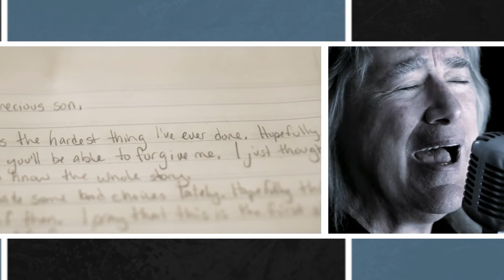John Schlitt - "The Grafting"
"The Grafting" tells the story of a little adopted baby - and the meeting with his birth mother many years later. The video features a full cast of characters, live action - and John Schlitt, of course!